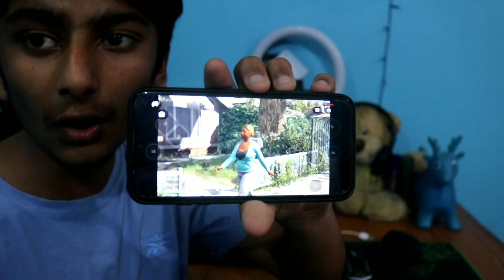GTA 5 IN MOBILE WITH THE HELP OF KEYBOARD AND MOUSE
PLAY GTA 5 IN MOBILE WITH HELP OF KEYBOARD AND MOUSE

WARNING !!!